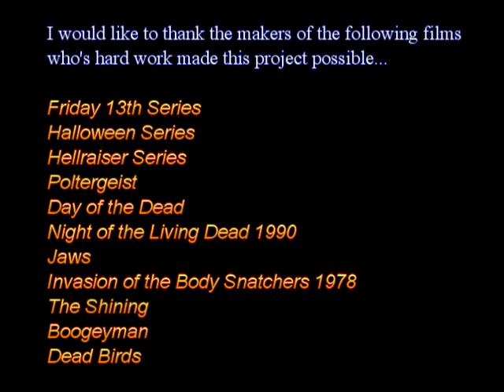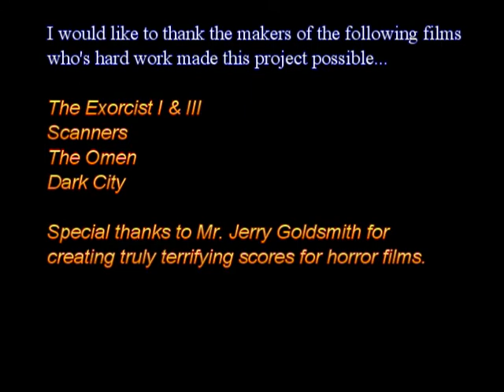Horror 101 - Episode 1 Part 2/2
This is the second half of my first episode of Horror 101, I hope you enjoy and I'm looking forward to your comments